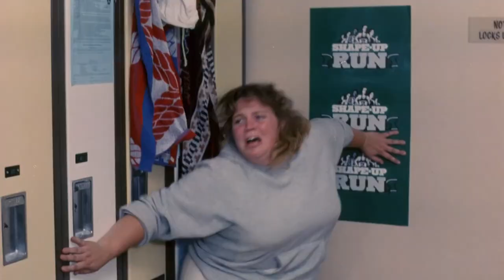Seggae - Disrupting Media (feat. Breathead)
Greetings from Tromaville,
Introducing Seggae's new B-Movie tribute, converting the surrealistic and automatistic nature of this type of cinema and combining it with his use of shocking sound imagery. Some would categorize this release as "shock exploitation Music".

Video edited by Amygdala